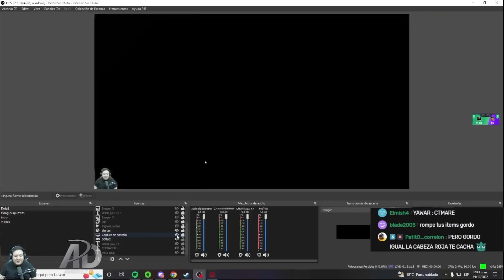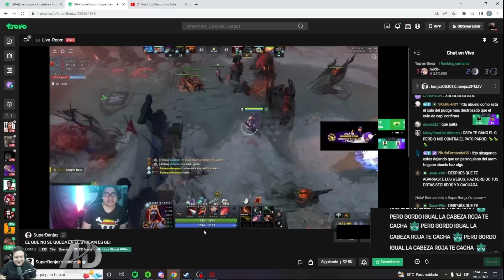😲PREPRÁNDOSE PARA LA REVANCHA CONTRA EL PATO😲 TEKA SACA SU ARM4 SECRETA, SU URSA OFF | DOTA 2